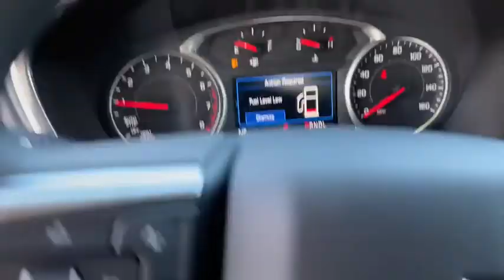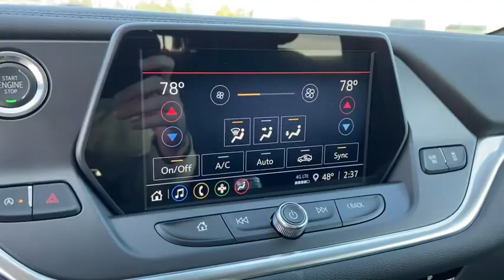2021 Chevrolet Blazer Saginaw, Midland, Bay City, Freeland, Shields MI MS514399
Cherry Red Tintcoat New 2021 Chevrolet Blazer available in Saginaw, Michigan at Serra Saginaw. Servicing the Midland, Bay City, Freeland, Shields, MI area.

Serra Saginaw
4200 Bay Rd

Lease starting @ $197/month with $1000.00 down (on Custom V6 or 2.7L Double Cab CTP/Demo units) for qualified GM lessees plus tax title license $695 acquisition fee & $220 doc fee. 0% financing available up to 72 months in lieu of all rebates!br2021 Chevrolet Blazer LT AWD 2.0L Turbocharged Cherry Red Tintcoat 22/27 City/Highway MPGbrOur experienced sales staff is eager to share its knowledge and enthusiasm with you. Prices for new Chevrolet vehicles are based GM Employee pricing eligibility. Price does not include Tax Title License and Documentary Fee of $220;$2250 - Chevrolet Consumer Cash Program. Exp. 11/30/2020